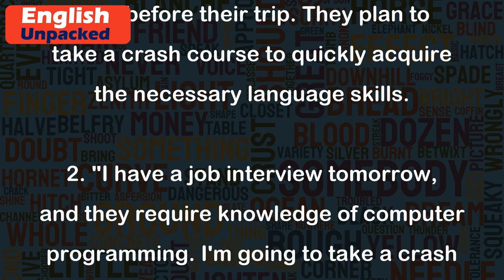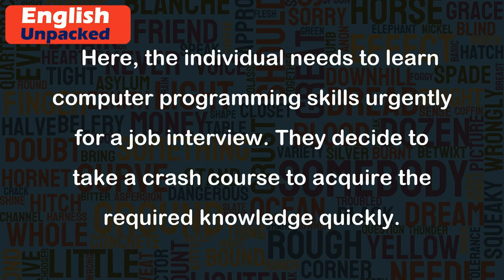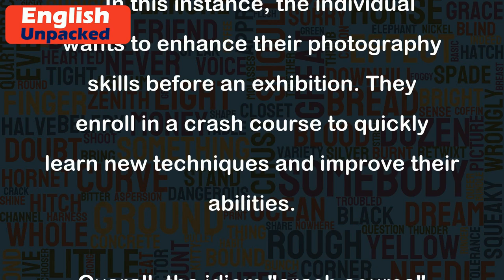Crash course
The idiom "crash course" refers to an intensive and accelerated learning experience or program that aims to teach a large amount of information in a short period of time. It implies that the learning process is quick, intense, and focused. The term "crash" here means a sudden and forceful impact, indicating the intensity and speed of the learning process.
Here are a few examples to help illustrate the usage of the idiom:
1. "I need to learn Spanish quickly because I'm traveling to Spain next week. I think I'll take a crash course to get the basics down before I go."
   In this example, the person wants to learn Spanish in a short amount of time before their trip. They plan to take a crash course to quickly acquire the necessary language skills.
2. "I have a job interview tomorrow, and they require knowledge of computer programming. I'm going to take a crash course tonight to learn the basics."
   Here, the individual needs to learn computer programming skills urgently for a job interview. They decide to take a crash course to acquire the required knowledge quickly.
3. "My friend wants to become a certified yoga instructor, but she doesn't have much time. She found a crash course that offers an intensive training program over the weekend."
   In this scenario, the person's friend wants to become a yoga instructor but has limited time. They discover a crash course that provides an intense training program, allowing them to complete their certification quickly.
4. "I signed up for a crash course in photography to improve my skills before my upcoming photography exhibition."
   In this instance, the individual wants to enhance their photography skills before an exhibition. They enroll in a crash course to quickly learn new techniques and improve their abilities.
Overall, the idiom "crash course" conveys the idea of learning something quickly and intensively within a short span of time. It is often used when there is a need for immediate knowledge or skill acquisition.